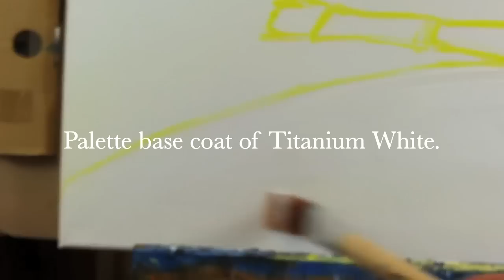PAINTING video #8 "Can and Paints" Oct 25 2011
Watch Lani Woods paint this 16x20 oil on canvas painting, "Can and Paints" on this instructional painting video, with outtakes at the end.

You can find this, and other painting videos with Lani Woods on the ArtistLani channel on YouTube.

For more information about this and other pieces for sale, visit Lani Woods' or visit her other social media sites for artworks in progress.